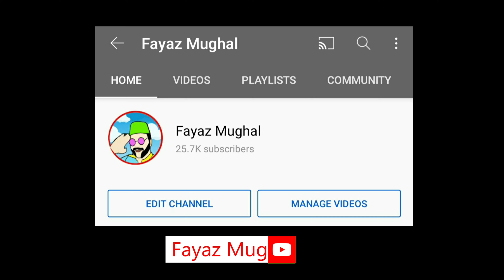Malik Riaz ka Behria town Me Visit